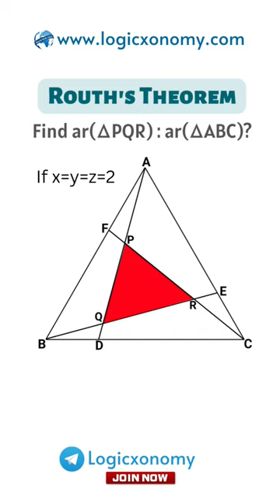Routh's Theorem with proof| One seventh area triangle 🔥logicxonomy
Routh's theorem deals with the pairwise intersection of the Cevians and the triangle formed by it.

•Cevian: A line that intersects a triangle’s vertex and the side opposite that vertex.

Join the Telegram channel: 'Logicxonomy'
for proof regular updates